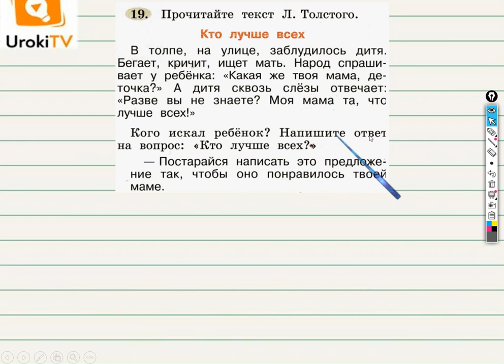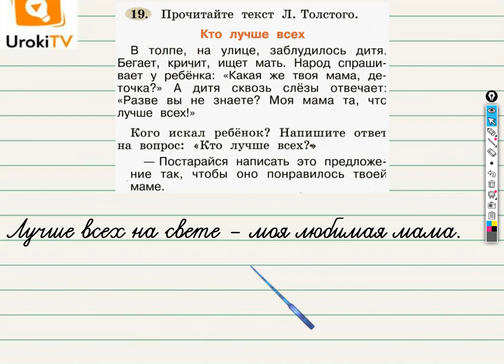Упражнение 19 — ГДЗ по русскому языку 1 класс (Климанова Л.Ф.)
После просмотра этого небольшого видео урока по русскому языку первоклассник научится давать письменный ответ на вопрос к тексту.